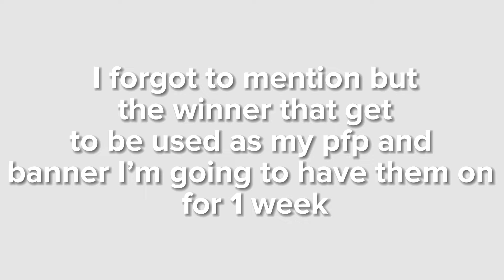Fan art contest winners! | Gacha with Ruby